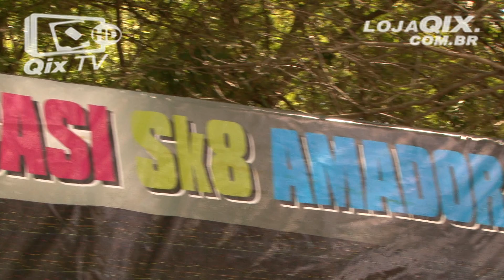Circuito Canoense 2011 - Última etapa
Confira como foi a etapa final do Circuito Canoense UCASI de Skate Amador. Muitas manobras em um sábado de muito sol e calor.